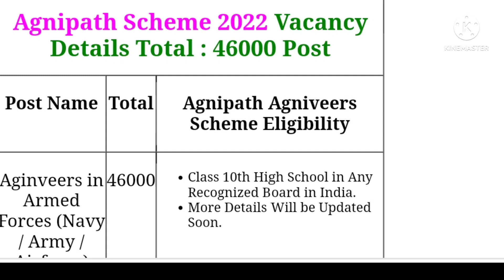Agnipath Scheme 2022 vacancy latest update, agnipath 2022,agniveers armed forces 46000 post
agnipath Scheme 2022 vacancy
agniveers new vacancy update

for more information through my experience

Airforce SRT kaise nikale
Airforce motivational video
@Shekhopur STAR